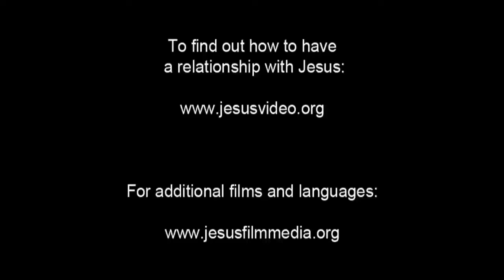French! Confess Jesus As Lord! Believe In Jesus Resurrection! Surely Saved Forever!(10)